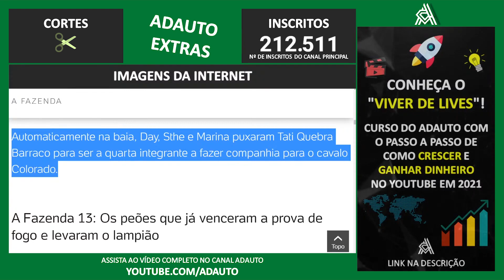A FAZENDA 2021: Gui Araujo vence prova do Lampião e trocará roceiro vetado da prova do fazendeiro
📬 Envie presentes para o canal:
A/C: Adauto